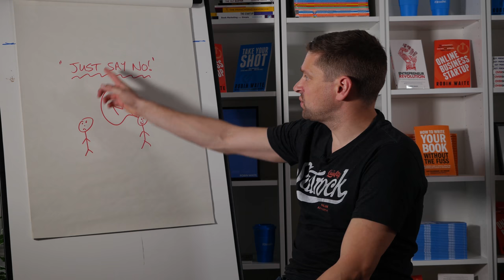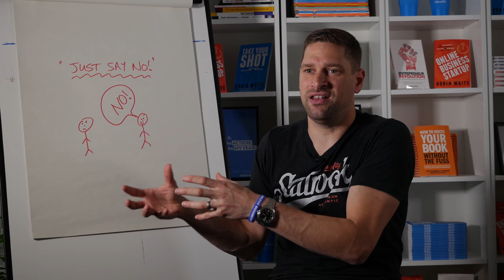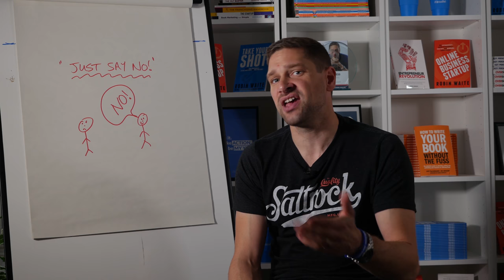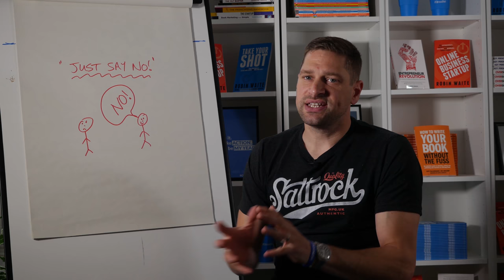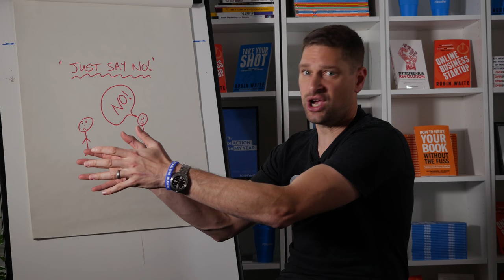How to Say No to Clients in Business When They are Ruling Your Life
How to Say No to Clients in Business.

It is too easy to say, "Yes!" to other people's requests. Therefore you need to start exercising your right to say, "No!" from this day forward. Saying no to things means freeing up time to focus on the activities which will drive you closer to your goals.

Why on earth would you want to LOSE clients? It's quite simple really; life is too short. Some clients are a pain in the backside. Sometimes we simply don't have enough time in the day to service all of the clients we now have. Times change. Businesses change direction. Maybe our product changes and we need to head in a different direction. But, at some point you will have to have some difficult conversations. Here is the why and over the next 7 days you'll get to know the how.

This video is Day 4 of the 7 Day How to Lose a Client in 7 Days released in my group business coaching programme.